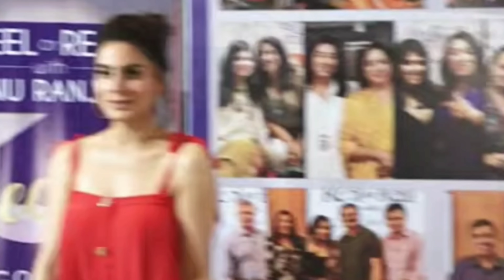कुंडली भाग्य सीरियल में नजर आ रही है अभिनेत्री श्रद्धा आर्या की ये है रियल लाइफ स्टोरी। biography